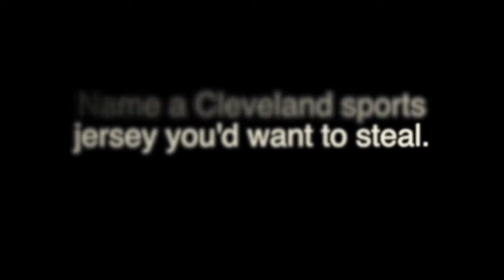Name a Cleveland sports jersey you'd want to steal.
Bud Shaw and Doug Lesmerises name three jerseys you'd steal.